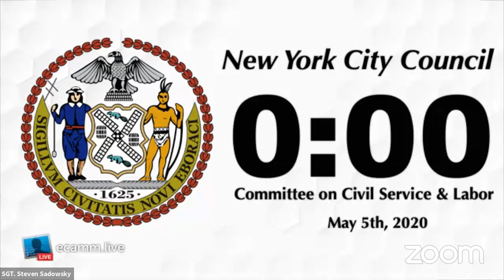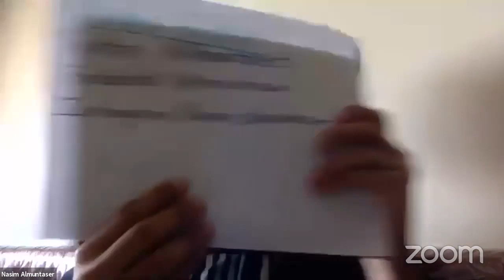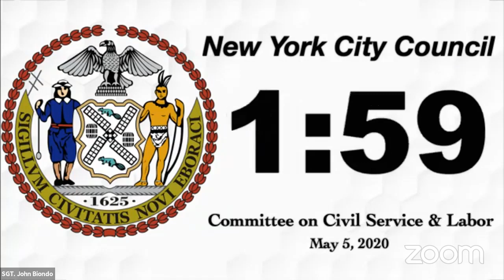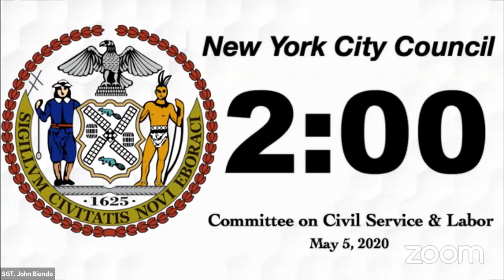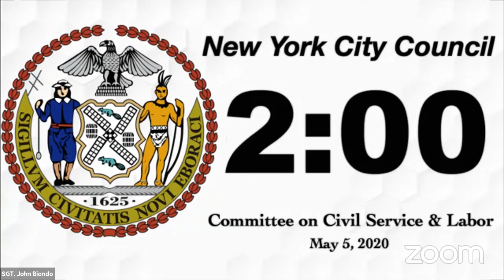Committee on Civil Service and Labor 5 5 20